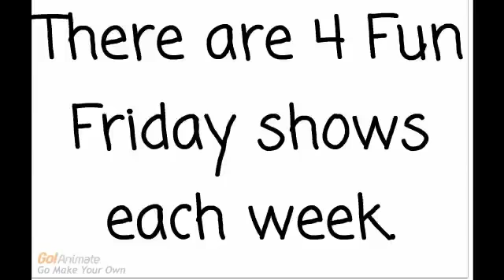Fun Friday Vote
Vote for your favorite FUN FRIDAY episode so far.